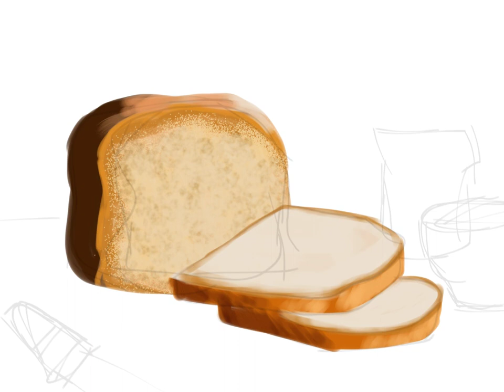Bread Painting | IbisPaint